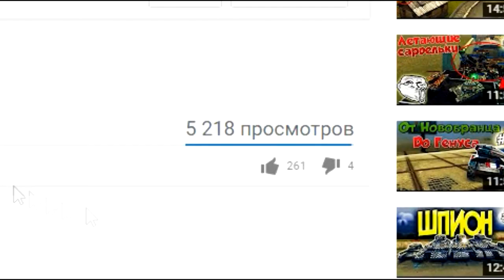Танки Онлайн | НАЙДИ МИНУ | #17